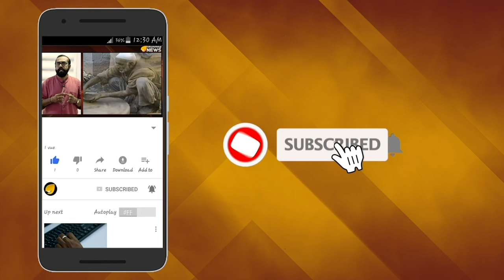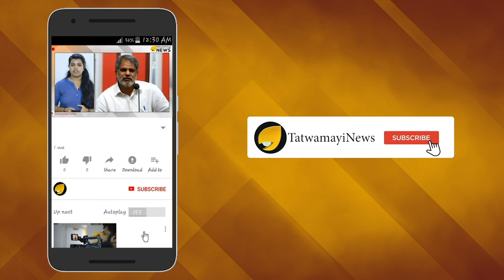കൊടിച്ചിപ്പട്ടിക്ക് വായടച്ച് മറുപടി; ബി.ബി.സിയെ ഓടിച്ച് ശേഖര്‍ കപൂര്‍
ജമ്മുകശ്മീരിനെ ഇന്ത്യന്‍ അധിനിവേശകശ്മീരെന്ന് വിളിക്കുന്ന ബി ബി സിയുടെ കരണം പുകച്ച് അടി കൊടുക്കുകയാണ് ലോക പ്രശസ്ത സംവിധായകന്‍ ശേഖര്‍ കപൂര്‍. ഹേയ് ബി ബി സി ജമ്മു കാശ്മീരിനെ നിങ്ങള്‍ ഇന്ത്യന്‍ അധിനിവേശ കാശ്മീര്‍ എന്ന് വിശേഷിപ്പിയ്ക്കുമ്പോള്‍ എപ്പോഴും തോന്നാറുണ്ട്, വടക്കന്‍ അയര്‍ലാന്‍ഡിനെ ഇനിമുതല്‍ ബ്രിട്ടീഷ് അധിനിവേശ അയര്‍ലാന്‍ഡ് എന്ന് നിങ്ങള്‍ വിശേഷിപ്പിയ്ക്കുമോ?’